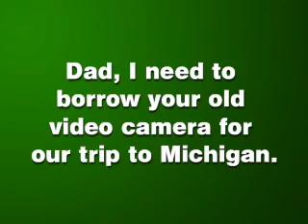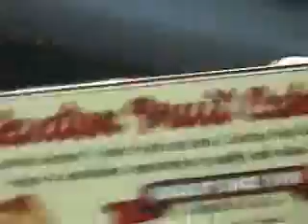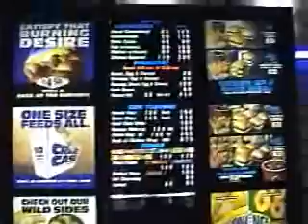roadtrip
Jeff and Paul Quinlan "pq" roadtrip 2003.  It's really the only video we have of our Paul as he passed away in 2007.
Roadtrip Florida to Michigan